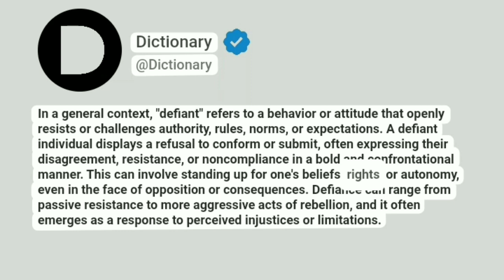Defiant Meaning In English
In a general context, "defiant" refers to a behavior or attitude that openly resists or challenges authority, rules, norms, or expectations. A defiant individual displays a refusal to conform or submit, often expressing their disagreement, resistance, or noncompliance in a bold and confrontational manner. This can involve standing up for one's beliefs, rights, or autonomy, even in the face of opposition or consequences. Defiance can range from passive resistance to more aggressive acts of rebellion, and it often emerges as a response to perceived injustices or limitations.